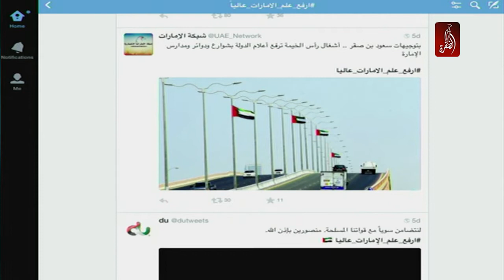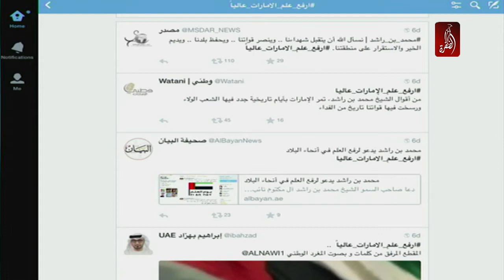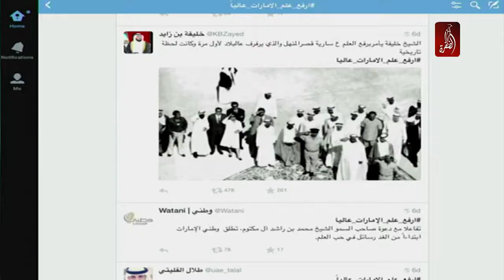ارفعه عالياً ليبقى شامخاً